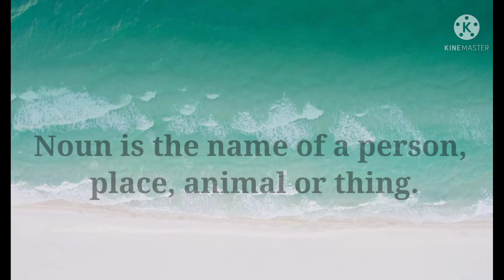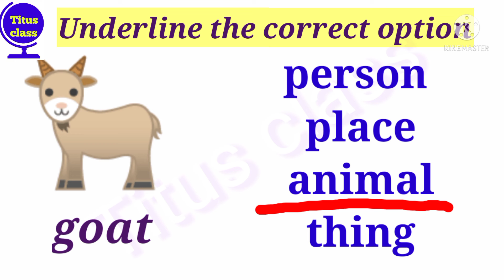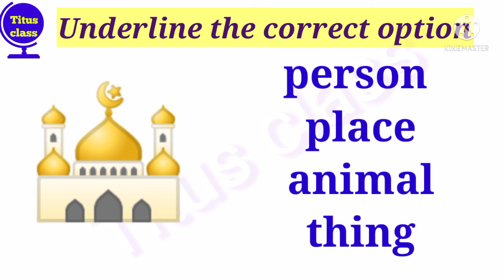English grammar। NOUN। noun worksheets। noun worksheets for UKG। grade1।grade2।‎@Titus class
English grammar worksheets for class 2
English grammar worksheets for class 1
noun kya hai
nouns for grade 1
nouns for grade 2
noun ki paribhasha
nouns English grammar
English grammar
spoken English noun worksheet for UKG worksheets for UKG

English grammar online classes
English grammar full course in Hindi

nouns for UKG class।nouns for UKG students।nouns in Hindi।nouns in Hindi and English।nouns in Hindi for class 1।nouns in Hindi for class 2।english grammar full course।English grammar lessons